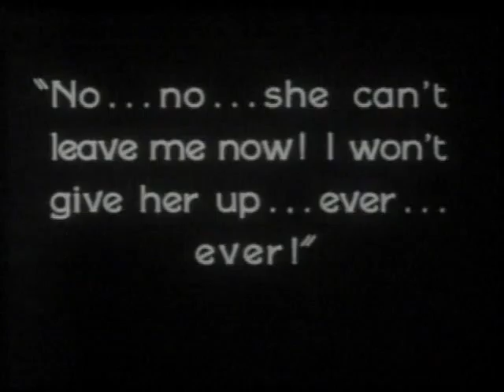Lillian Gish-Since I Lost My Baby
This was originally uploaded in January of 2011 & made by me, But I had to restore the clips & combine them all together for the original song that I first also created for the video & this version is different from my original video that I made back in Early 2011. I hope you all like my tribute of the Beautiful Lillian Gish.

This Is A Tribute To A Beautiful Woman Ms. Lillian Gish To Help Ends Meet, Lillian, Her Sister Dorothy Gish Their Mother Mary Gish Tried Their Hand In Acting In Local Productions Lillian Was All Of Six Years Old When She First Appeared In Front Of An Audience For The Next 13 Years She & Dorothy Appeared Before Stage Audiences With Great Success Actually Had She Had Not Made Her Way Into Films Lillian Quite Possibly Could Have One Of The Great Stage Actresses Of All Time Ultimately Though She Found Her Way Onto The Big Screen In 1912 She Met Famed Director D.W. Griffith Impressed With What He Saw He Immediately Cast Her In What Was To Be Her First Film An Unseen Enemy (1912) Followed By The One She Loved (1912) & My Baby (1912) She Would Make 12 Films For Griffith In 1912 With 25 Films In The Next Two Years Lillian's Exposure To The Public Was So Great That She Fast Become One Of The Top Stars In The Industry Right Alongside Mary Pickford America's Sweetheart & In 1915 Lillian Starred As Elsie Stoneman In Griffith Most Ambitious Project To Date The Birth Of A Nation (1915) She Wasn't Making The Large Number Of Films That She Was In The Beginning Because She Was Successful & Popular Enough To Be Able To Pick & Choose The Right Films To Appear In The Following Year She Appeared In Another Griffith Classic Intolerance: Love Struggle Throughout The Ages (1916) By The Early 1920s Her Career Was On Its Way Down As In Anything Else & Lillian Was No Different In Fact She Didn't Appear At All On The Screen In 1922, 1925 Or 1929 However 1926 Was Her Busiest Of The Decade With Roles IN La Boheme (1926) & The Scarlet Letter (1926) As The Decade Wound To A Close Talkies Were Replacing Silent Films However Lillian Wasn't Idle During Her Time Away From The Screen She Appeared In Stage Productions To Acclaim Of The Public & Critics Alike In 1933 She Filmed His Double Life (1933) & Then Didn't Make Another Film For Ten Years When She Did Return In 1942 She Played In Two Budget Pictures Commandos Strike At Dawn (1942) & Top Man (1943) It Was As Though She Had Never Been Away Although These Roles Did Not Bring Her Attention She Had In Her Early Career Lillian Still Proved She Could Hold Her Own With The Best Of Them She Got An Oscar Nomination As Best Supporting Actress For Her Role Of Laura Belle Mccanles In Duel In The Sun (1946) & One Of The Most Critically Acclaimed Roles In The 1955 Triller The Night Of The Hunter (1955) Also Notable As The Only Film Directed By Charles Laughton & In 1969 She Published Her Autobiography The Movies, Mr Griffith & Me In 1987 She Made What Was To Be Her Last Motion Picture The Whales Of August (1987) A Box-Office Success That Exposed Her To A New Generation Of Fan Her 75-Year Career Is Almost Unbeatable In Any Field Let Alone The Film Industry On 2/27/1993 Lillian Died Peacefully In Her Sleep In New York City She Was 99 Years Old & This Video Contains Clips & Some Photos Of Her & These Clips Go To Their Rightfully Owner & No Copyright Intended & Lillian's Films Will Always Be In Our Hearts.